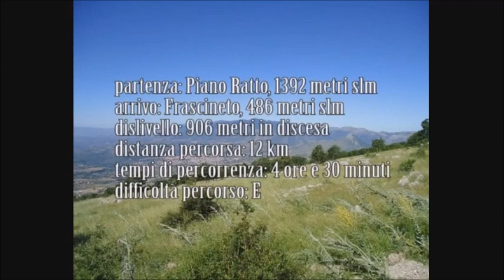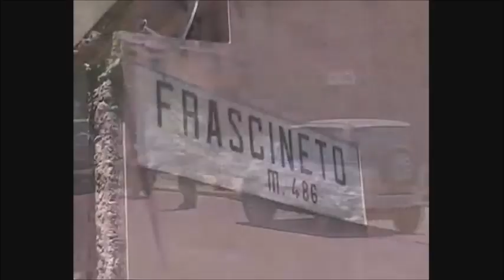9^ tappa del trekking dei Due Mari Dal piano di Ratto a Frascineto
Nona tappa. del trekking dei due Mari.
Domenica, 26 Giugno 2011.Dal piano di Ratto a Frascineto

Tempo di percorrenza  4 ore e 30 minuti km 12
Dislivello : 950 m. in discesa
Rifornimento idrico. Nessuna sorgente
Vi invito a visitare il mio sito dove troverete la descrizione della tappa